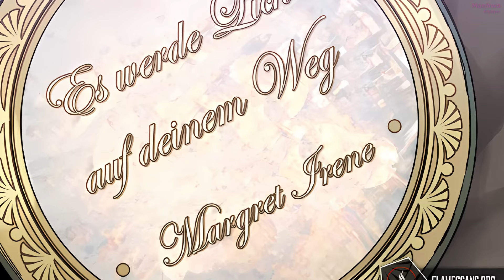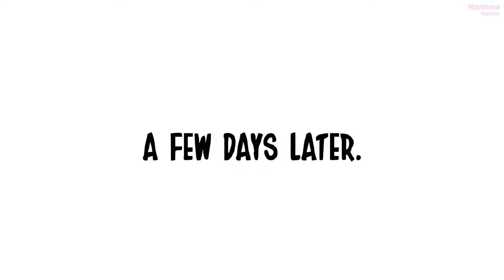Boy Was Raised by a Monster in a Sealed Forest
The boy was raised by a monster in the forest anime recap.
Manhwa Recap
Genre: Action, Supernatural
Manga Recap
Manhua
Manhua recaps